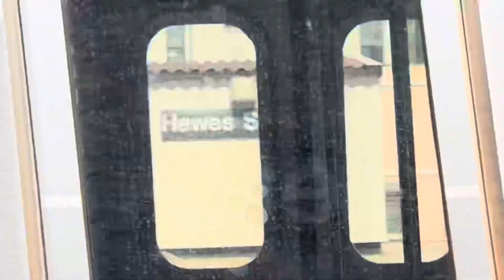R143 Siemens propulsion makes a return on the (J) Line